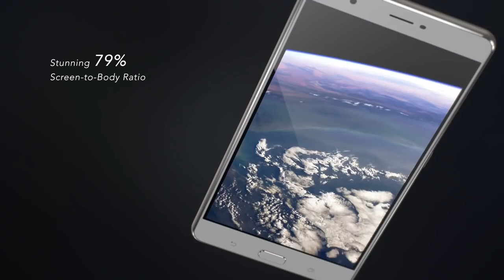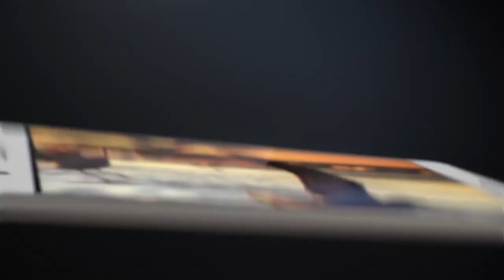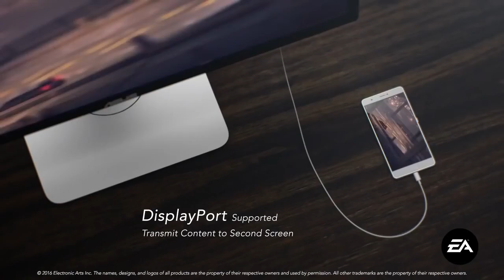Asus ZenFone 3 Ultra | Commercial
Asus ZenFone 3 Ultra (ZU680KL) Summary:
The Asus ZenFone 3 Ultra might replace both your smartphone and tablet. Its 6.8-inch screen makes it heavy and unwieldy, although the company has done a good job with design. The display quality is very good, even though the resolution could have been higher. Battery life is also a highlight. Camera quality is strong, but you can get a lot better from similarly priced Android smartphones.